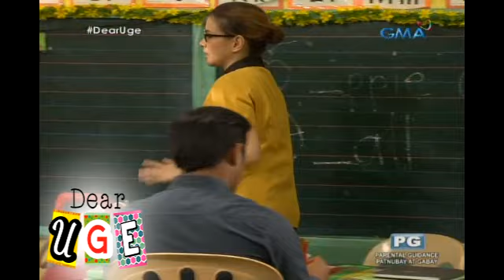Dear Uge: Yummy single dad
Siya si Miguel Sandoval ang poging single dad na matitipuhan ni teacher Luisa.

Watch ‘Dear Uge,’ every Sunday afternoon on GMA, hosted by Eugene Domingo and Divine.  This episode entitled ‘Single Teacher meets Single Dad’ features Louise delos Reyes and Rocco Nacino.